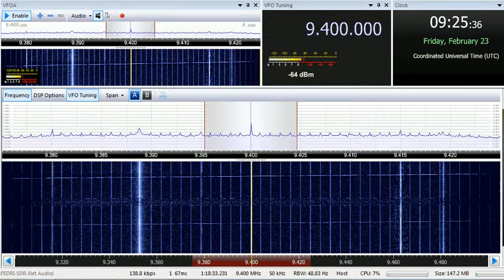23 02 2018 Unidentified station with Egyptian music 0920 on 9400 unknown tx site